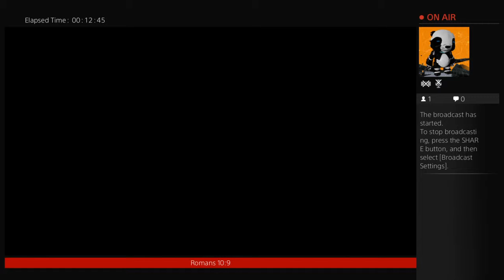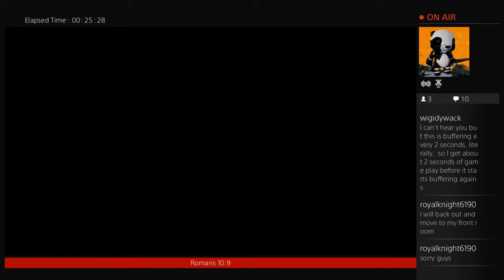Cross Soldier Gaming